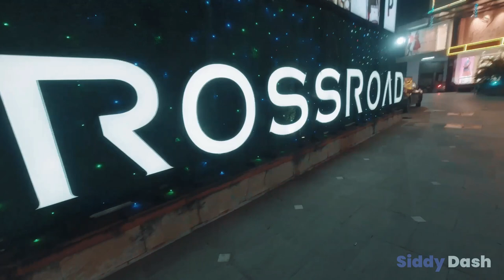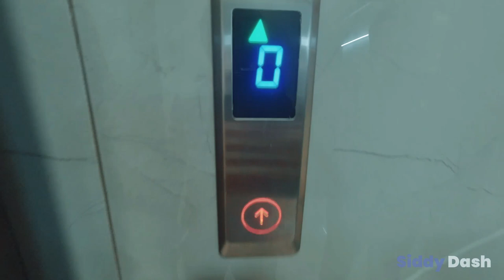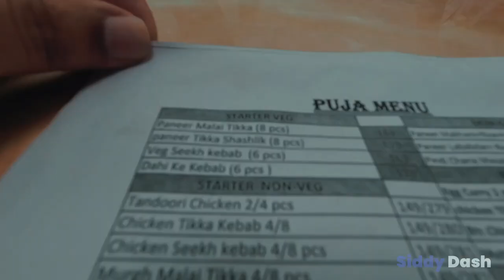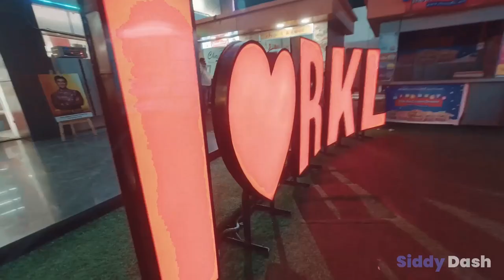CROSSROAD MALL ROURKELA - crossroad mall rourkela /new biggest mall in rourkela crossroad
CROSSROAD MALL ROURKELA - crossroad mall rourkela /new biggest mall in rourkela crossroad. 🔥crossroad mall rourkela | carnival cinemas | pantaloons | vlog. crossroad mall ll rourkela ll cinematic video ll videography. 4 upcoming malls in rourkela||forum galleria||crossroad mall||pvr rourkela. best mall in rourkela near railway station||.
top 5 malls in rourkela .. ye vlog hai crossroad mall ke upper . vlog : crossroad mall rourkela after lockdown with friends| inside & outside rourkela full video 💞.
four upcoming malls in rourkela | forum galleria | crossroad mall |.

crossroad mall rourkela | full tour| sajan vlogs🔥.

Rourkela Vlogs
Rourkela Youtuber

My Vlogging Gears:

Lap Mic

Comica Mic

Boya Mic

Mirror Less Camera

Camera lens

Action Camera

Mobile Gimbal